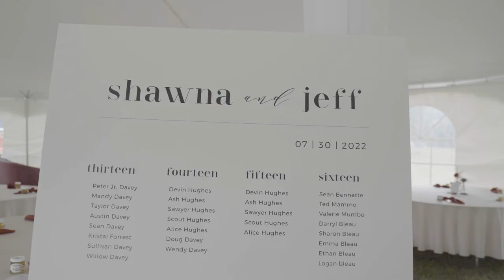Jeff + Shawna's Wedding Film